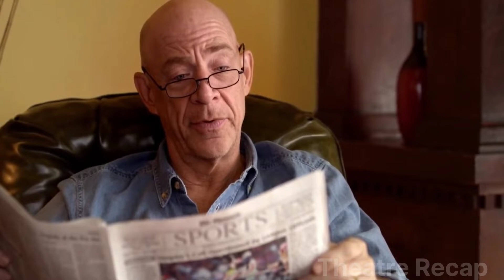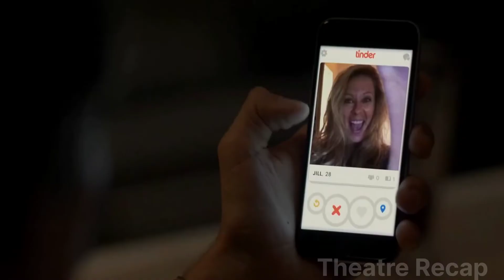Man Experienced Puberty First Time At The Age of 27, His Entire World Abruptly Changes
The story of an adult male who experiences all the changes and effects of puberty over a three-week period.